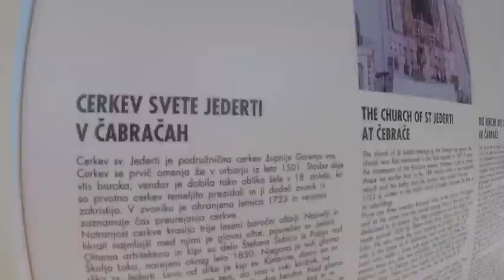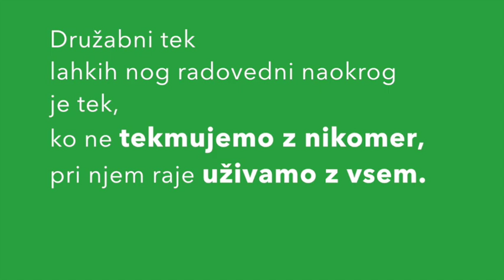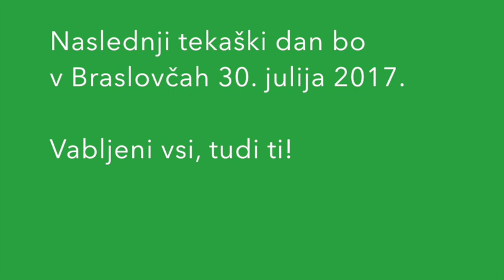Takaški dan Hotavlje 11 junij 2017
Hotavlje